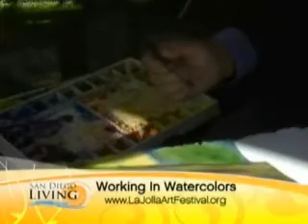Cara Brown on San Diego Living June 2010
Working with Watercolor - Cara Brown on San Diego Living - June 23, 2010 - Poster-Featured Artist for La Jolla Festival of the Arts 2010